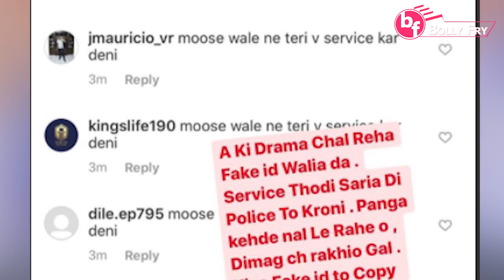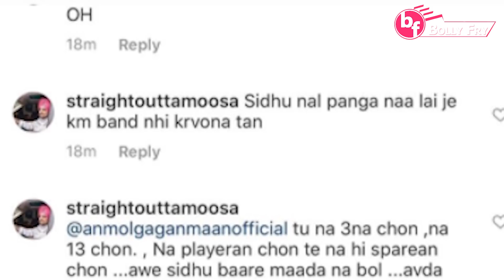Sidhu Moose Wala Vs Babbu Maan: Anmol Gagan Maan to take legal action against Sidhu Moose Wala Fans